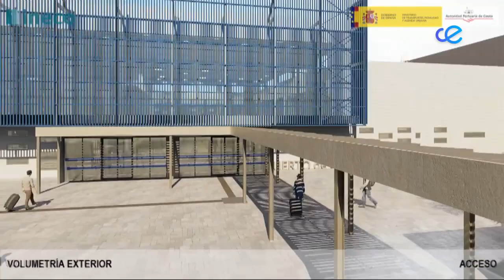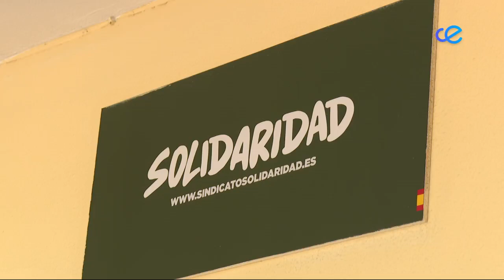Noticias Ceuta 1ª Edición 02-11-2023